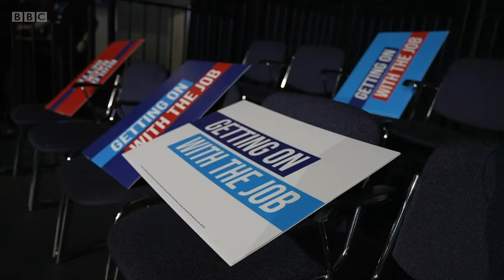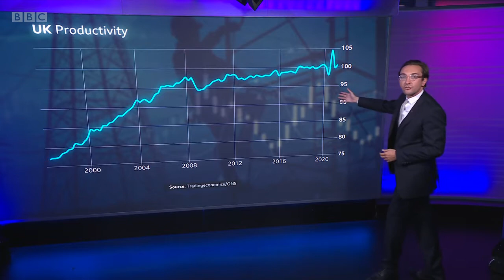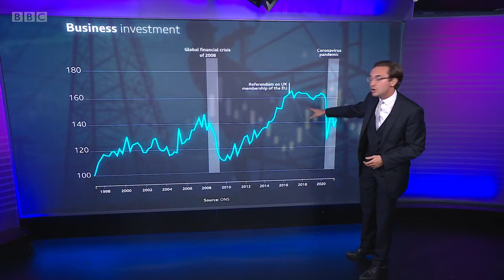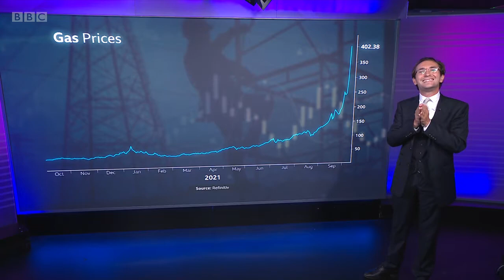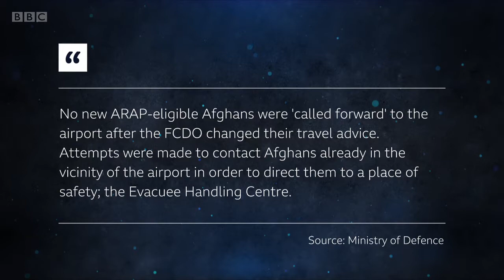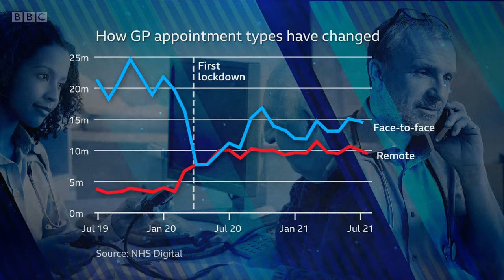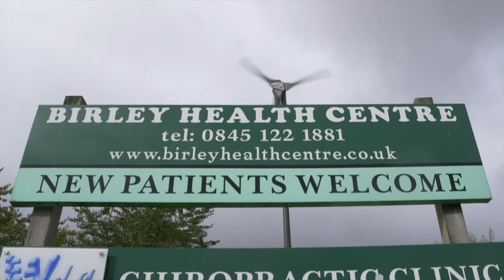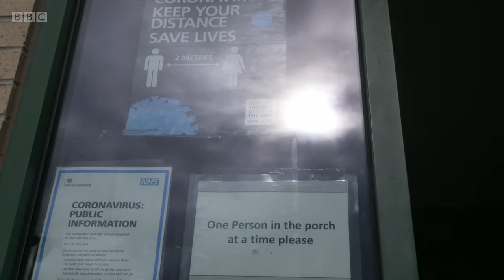Newsnight - 6th October 2021 (BORIS JOHNSON SPEECH AT CONSERVATIVE PARTY CONFERENCE MANCHESTER)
This is an episode of BBC's Newsnight on Wednesday 6th October 2021 - hosted by Emily Maitlis, who is joined by guests. This programme was on air from 22:30​PMGMT until 23:10PMGMT